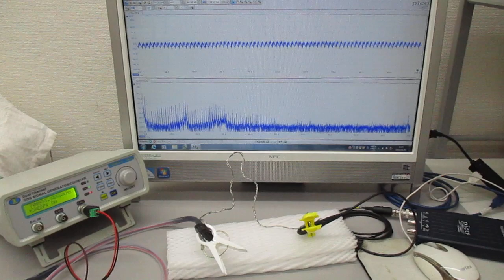超音波発振制御実験（メガヘルツの超音波プローブ）：実験の公開